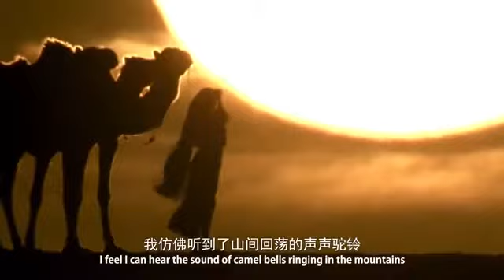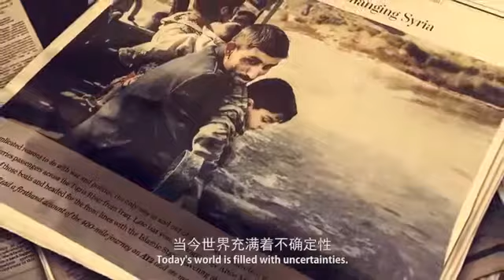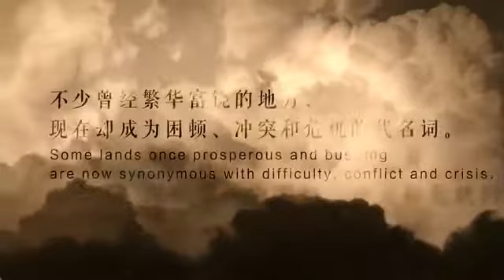The Great Vision of belt and road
By China President Xi Jinping: Why I proposed Belt and Road